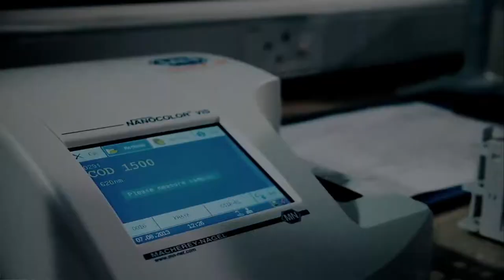EMILIV PROFESSIONAL​ - DISTRIBUTOR HAIR PRODUCTS IN AUSTRALIA